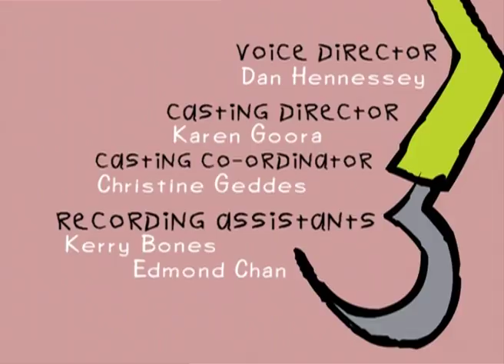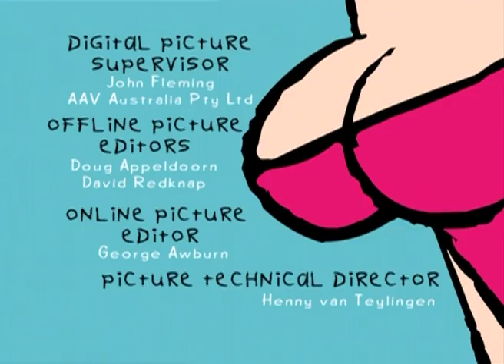John Callahan's Quads | 1-800-GIMP | S1E3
As she desperately attempts to climb the social ladder, pretentious Liz Bromberg holds a telethon to raise money for `unfortunate gimps.'